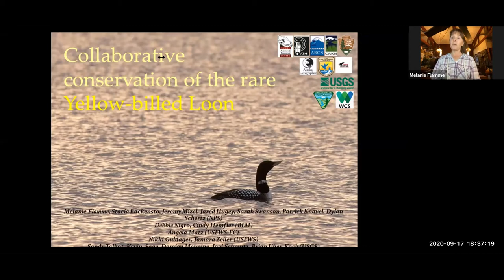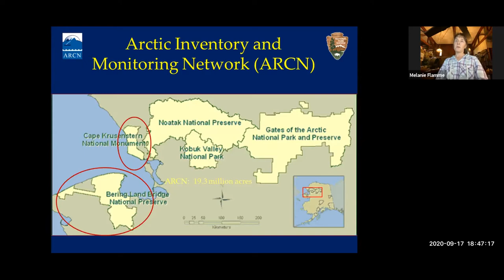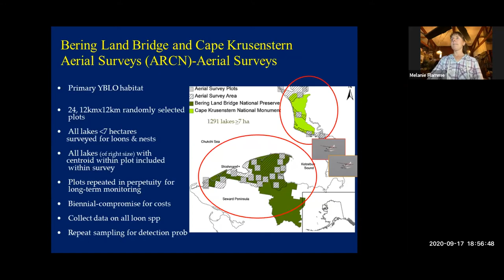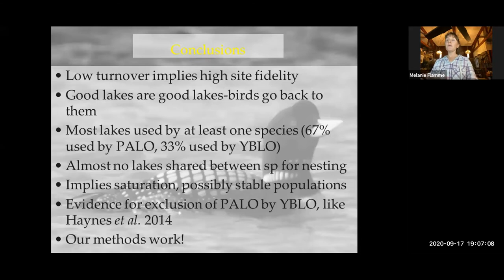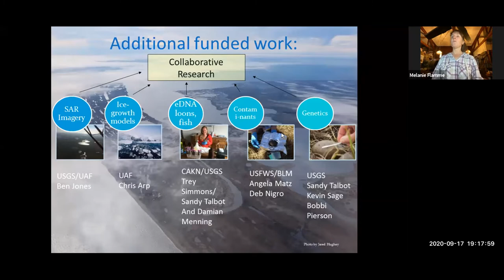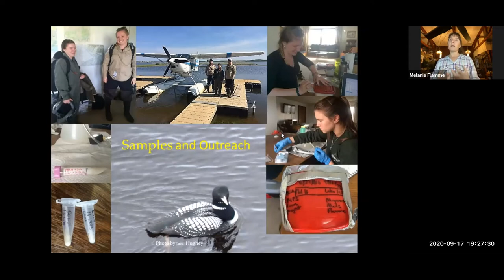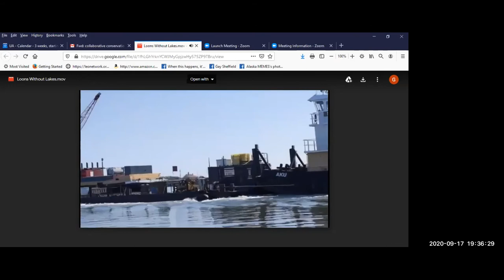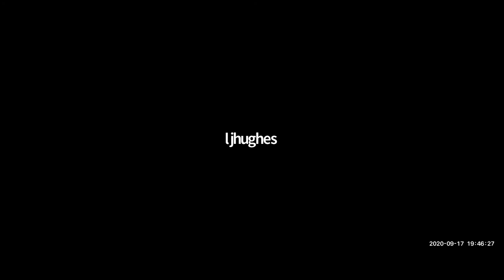Yellow-Billed Loons: Revealing Environmental Secrets - Strait Science September 17, 2020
Yellow-billed loons have a long life, which is ideal for long term monitoring. The National Park Service monitors water quality and contaminants on the Seward Peninsula and Cape Krusenstern using these birds. Melanie will share what they've learned from this valuable resource. Hear how this collaborative research involved Alaskan youth, including a student from Shishmaref.

Melanie Flamme is a Wildlife Biologist for the Nation Park Service and works with Alaskan youth conservation issues.